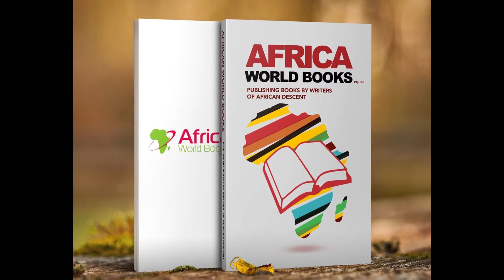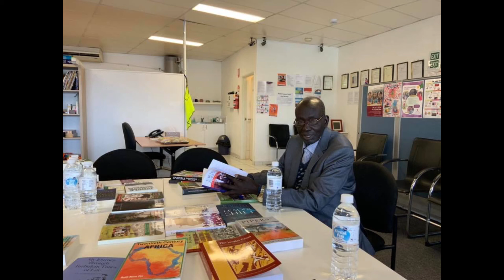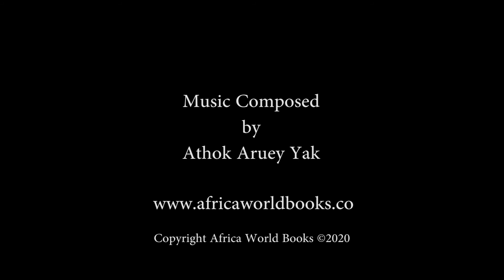Dinka Song 3 by Athok Aruey Yak. Copyright Africa World Books